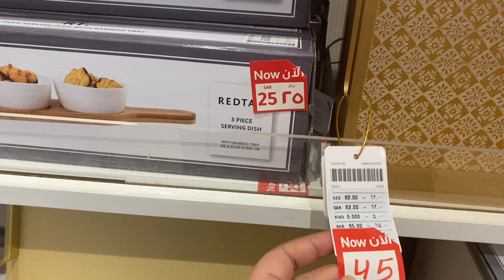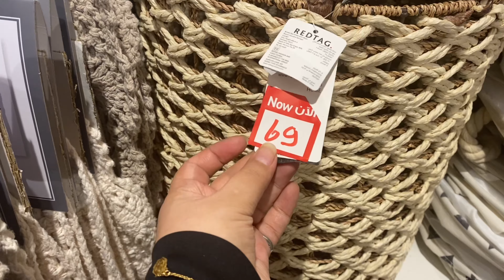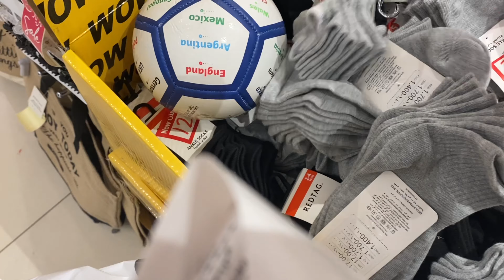Sales in Riyadh 🛍️ / Everything 10,15 & 20 sr / Red tag summer sale 70% off / Red tag sale riyadh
Video Link:

 • LAKEY INSPIRED - Chill...